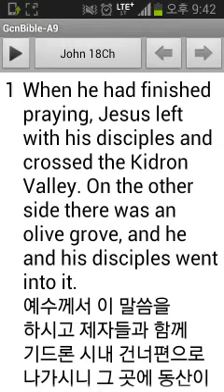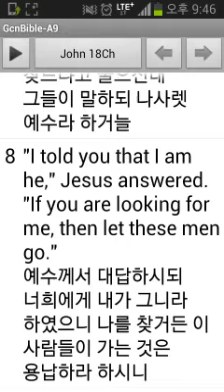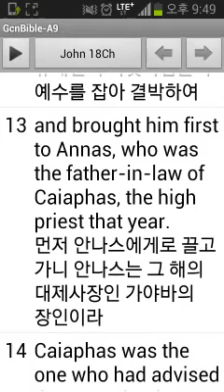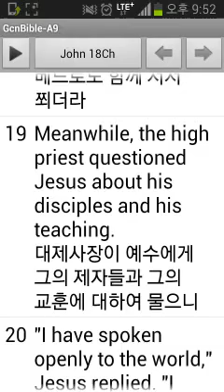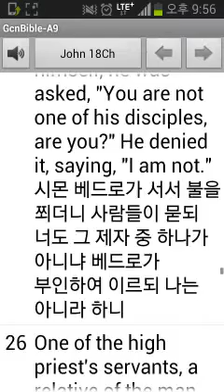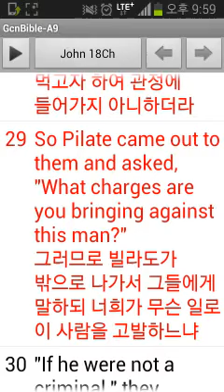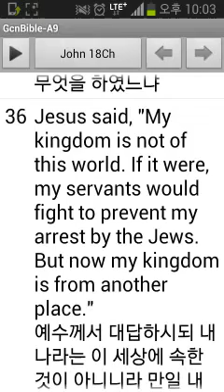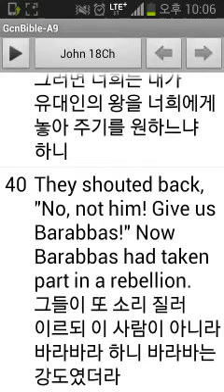영어성경 요한복음 18장